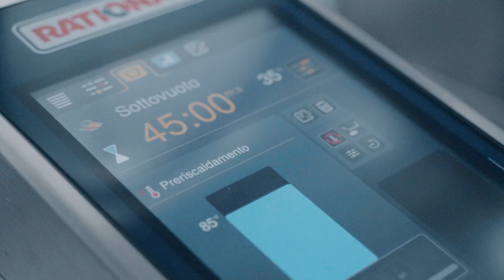Come fare la Giardiniera sottovuoto con iVario Pro | RATIONAL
Grazie alla tecnica del sottovuoto con iVario Pro puoi cuocere alimenti delicati come le verdure e mantenendo sempre il massimo della qualità.